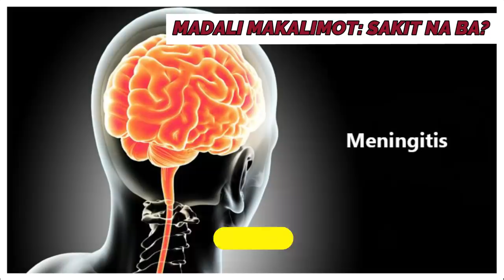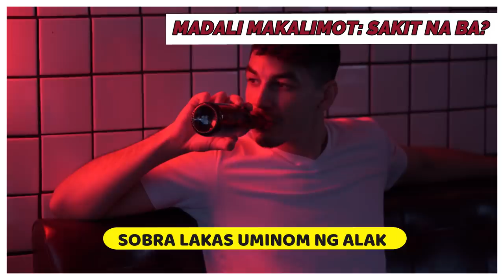Madali Makalimot: Sakit na Ba? - Payo ni Doc Willie Ong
Madali Makalimot: Sakit na Ba?
Payo ni Doc Willie Ong
(RE-POST VIDEO)

1. Ang dementia ay sintomas ng pagkalimot at paghina ng utak.
2. Pwede dahil sa Stroke, Alzheimer’s, Sobrang Alak at bisyo.
3. Gamitin lagi ang utak sa Puzzles, pagbasa at pag-aral.
4. Uminom ng vitamin B complex tablet para sa nerves.